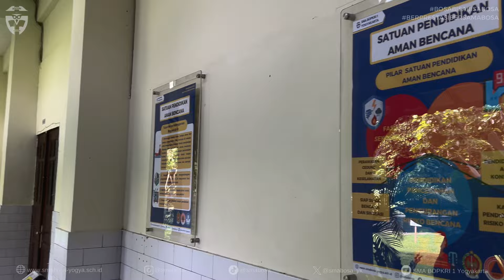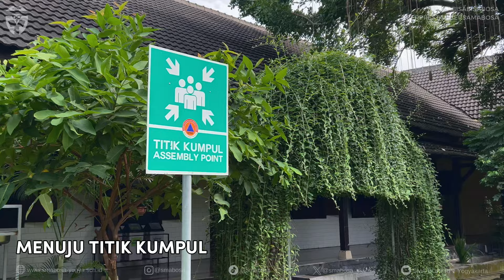SMA BOPKRI 1 YOGYAKARTA - SIMULASI BENCANA GEMPA BUMI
BOSAMenyapa, SIMULASI GEMPA BUMI SMA BOSA!

Pada Jumat, 26 April 2024, SMA BOSA melaksanakan simulasi bencana alam gempa bumi. Simulasi tersebut diikuti oleh seluruh warga sekolah dalam rangka memperingati hari  kesiapsiagaan nasional dan membangun budaya siaga bencana di sekolah.

SMA BOSA merupakan sekolah yang termasuk dalam Satuan Pendidikan Aman Bencana (SPAB). Program SPAB bertujuan untuk membangun budaya siaga dan aman di sekolah, serta untuk membangun ketahanan dalam menghadapi bencana oleh warga sekolah. Pokoknya paket komplit deh kalau kamu sekolah di SMA BOSA Yogyakarta!
PCPDB Tahun Pelajaran 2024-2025 sudah memasuki gelombang terakhir, ayo segera daftar!

Layanan pendidikan SMA BOSA berupa Program Reguler dan BOSA-AIS Educational Program.

Pilihan Program Reguler dengan layanan pendidikan menerapkan Kurikulum Merdeka.

Beasiswa Bibit Unggul bagi calon peserta didik yang berprestasi di tingkat daerah/nasional/internasional:
-Beasiswa hingga 1 tahun
-Potongan dana pengembangan sekolah hingga 50%
Info selanjutnya hubungi narahubung PCPDB SMA BOSA:
Prasetyo Susanto
Indonesia Australia Partnership:
BOSA-AIS Educational Program
•Kelas 10-11 di Indonesia, kelas 12 di Australia
•Double Degree, lulus dengan 2 ijazah
•Lama studi SMA hanya 2.5 tahun
•Fast track to international universities, jalur cepat untuk melanjutkan ke perguruan tinggi internasional, tidak perlu foundation
•Pathway planning hingga Bachelor, Master dan Doctorate Degree

Contact Person:
Herlina Noviyani
Siapkan dokumen persyaratan berupa 2 lembar pas foto terbaru ukuran 3x4 berwarna, fotokopi/scan dengan jelas, meliputi ijazah SD, kartu keluarga, rapor SMP kelas 7, 8, dan 9 (lengkap mulai halaman identitas-halaman terakhir, sesuai semester yang telah terisi saat mendaftar), akta kelahiran, dan sertifikat pendukung.